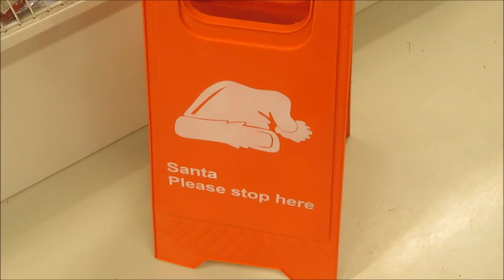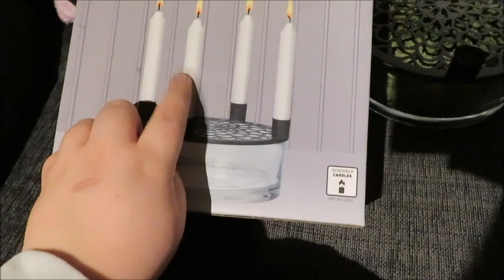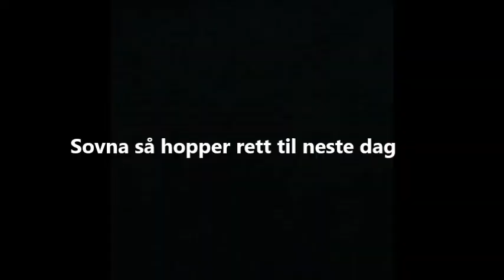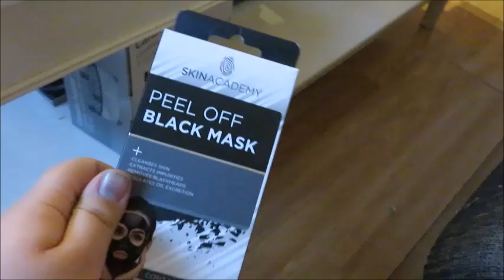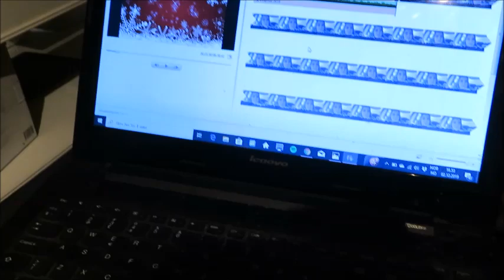Vlogmas 1 og 2 Desember 2019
Trykk «vis mer» for mer info:

Mine sosiale medier:

Sminkerelatert instagram: beautybyjulieknudsen

Utstyr :
Kamera: canon powershot sx730 HS
Redigering: Windows Movie maker
Studiolys: vidaxl